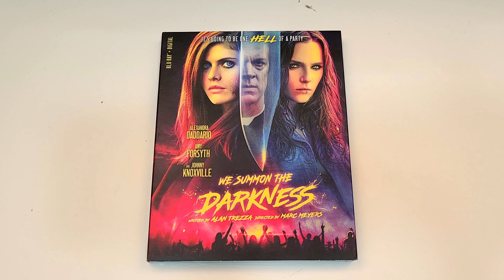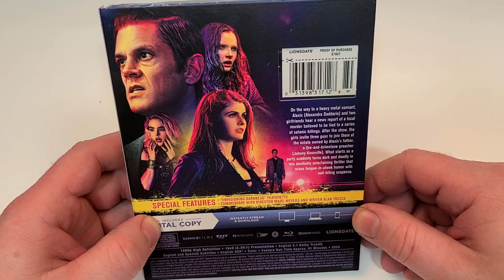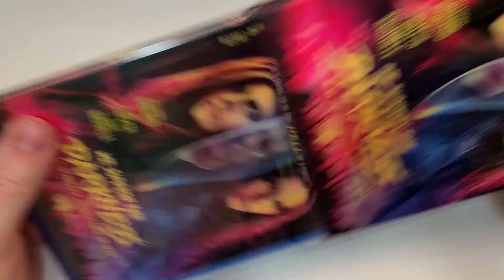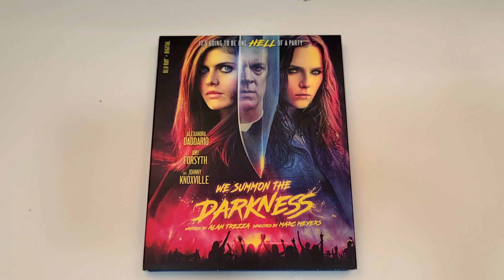We Summon The Darkness Blu-Ray Unboxing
- We Summon The Darkness (2020)(Saban Films)
Horror, Thriller
Rated R
Run-Time 1H 23M
Rating 6.1/10
Bob’s Rating 3/5*
Director Marc Meyers
Stars Alexandra Daddario, Johnny Knoxville, Keean Johnson, Maddie Hasson, Logan Miller, Amy Forsyth, Allison McAtee, Austin Swift, Stephanie Moroz, Erik Athavale, Tanner Beard, Dennis Scullard, Carlo Herrietha, Nathan Michael Fletcher, Jean-Mathieu Berube